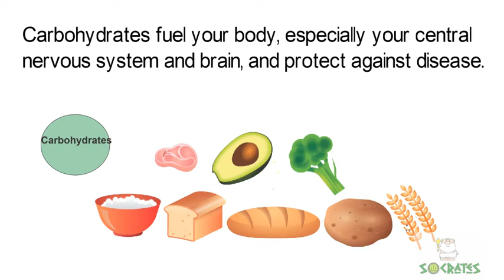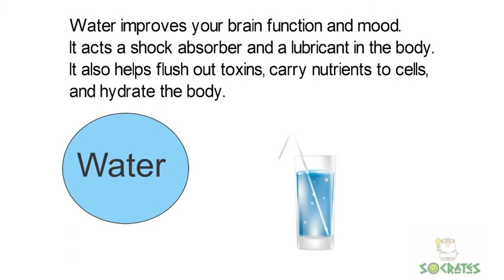The Job of Essential Nutrients